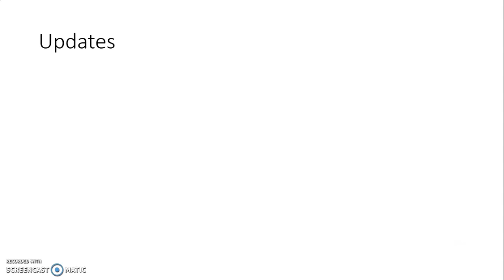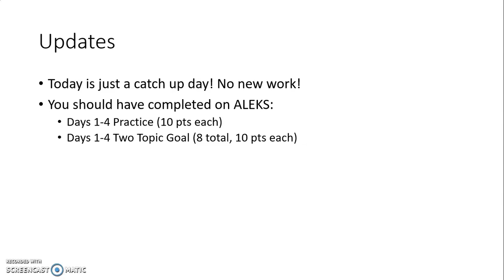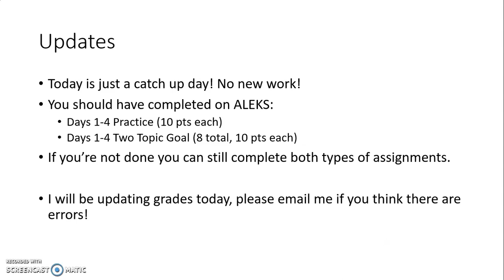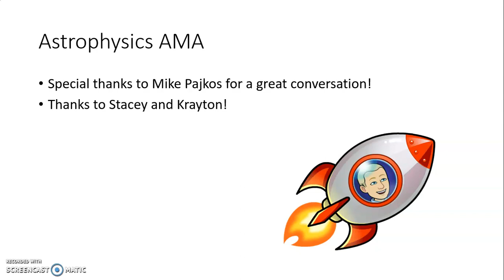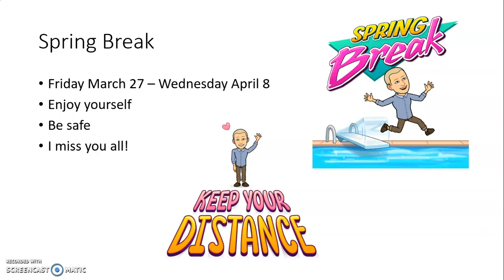Day 5 Update